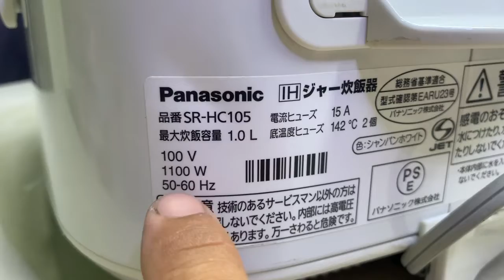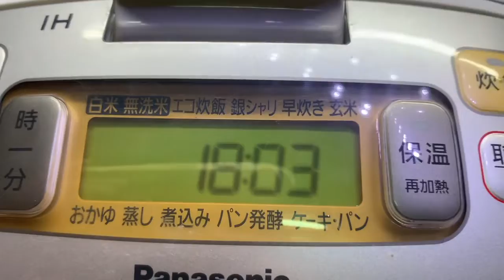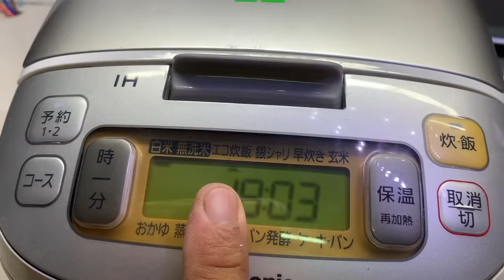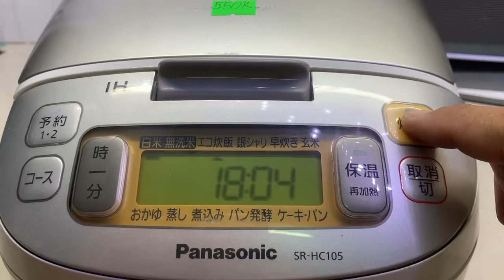Đã Bán Nồi Cơm Panasonic Nhật Điện 100V Đẹp-Zin-Cơm Ngon:Zalo 0939-396-480:Giá:550K